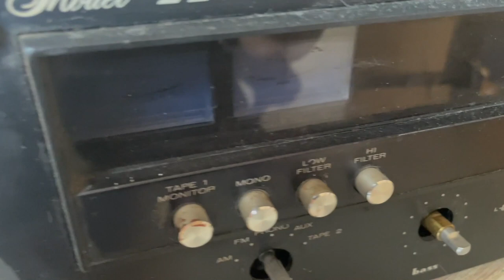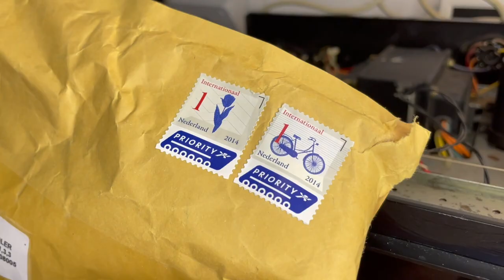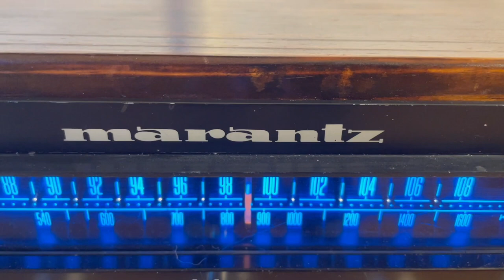Restauración Marantz 2238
Proceso comentado de la restauración del Receiver Marantz 2238.

Vintage, hifi, restoring, restauración, reparación, amplificador, audio.